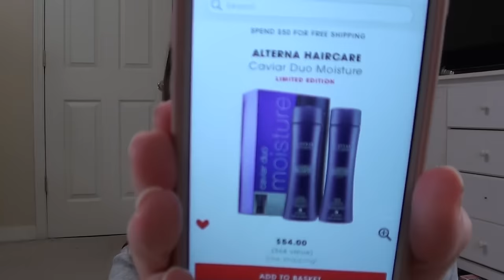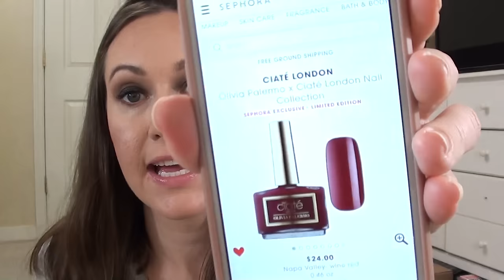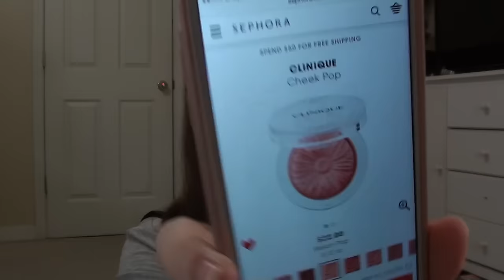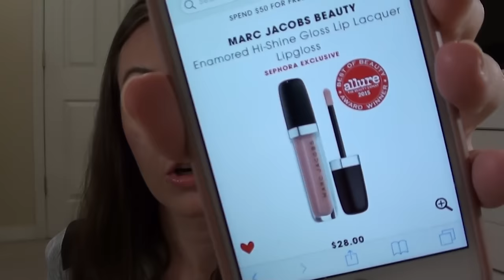SEPHORA VIB Sale Wishlist & Suggestions! *2015*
Hey guys! This is a peek at the things on my radar. Don't worry, I won't be picking all this up! I wish :)

What are on your wishlists? Or what did you haul in the Friends & Family Sale? Give me ideas :)

Dermstore code: just4u30 (I did have tax)

Products mentioned:

Bobbi Brown Art Stick Trio

Bobbi Brown Citrus Lip Gloss

Nars Chelsea Girls

Alterna Caviar Moisture Duo

Ciate Olivia Palermo Napa Valley

Alchemy II

Bobbi Brown Pale Mauve

Armani Eyes to Kill 5

Armani Blush 200

Laura Mercier Spiced Cider Blush

Clinique Pansy Pop, Cola Pop, Melon Pop, Ginger Pop

Clinique Plum Gorgeous Blush

Dior Lip Maximizer gloss

Sephora Black Magic cloths

Bite Matte Lip Crème Leche

Urban Decay Riff Eyeshadow

Nars Frivolous Gloss Pencil

Commodity Moss Travel Spray

TokyoMilk Dark Bulletproof Rollerball

Bite Opal Gloss

Becca Flowerchild Blush

Sephora Lip Gels

Marc Jacobs Moonglow gloss

Marc Jacobs Primrose lip liner

Clinique Acne Solutions BB Light

Clinique Black Honey Mascara

Elizabeth & James Nirvana Black Hand Cream

Sephora Oil Gloss Iced Coffee

Hourglass Bronzer

Hourglass Ambient Powder

Hourglass Edit Palette

Becca Ombre Rouge Palette

Too Faced Natural Matte Palette

YSL Tint In Oil glosses

Dolce & Gabbana Quad in Desert

Burberry Eye Cream Pink Heather

Cover Fx Oil Free Foundation

Bite Beauty Rewind Matte Set

Too Faced Baby Love Blush

Nars Madly (Get it already!)

Laura Mercier Caviar Stick